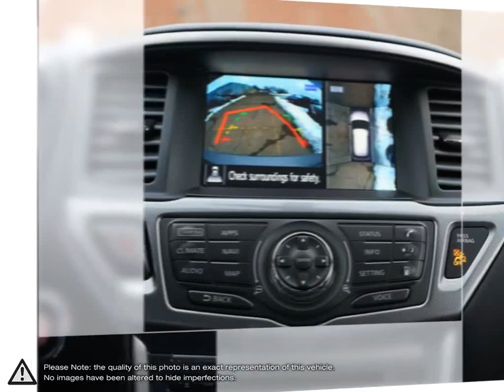2020 Nissan Pathfinder | Finch Nissan | 5N1DR2CM0LC578910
Video uploaded via YouTube Data API V3 using the Java library on Tue Jan 12 12:33:44 EST 2021